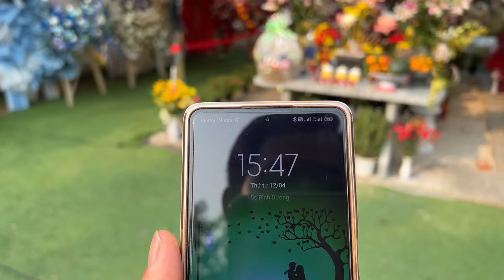Chú Thành, Chị Nga, Con nuôi của cậu Năm Vũ Linh sang mộ cô Huệ kiểm tra, hỗ trợ gấp…